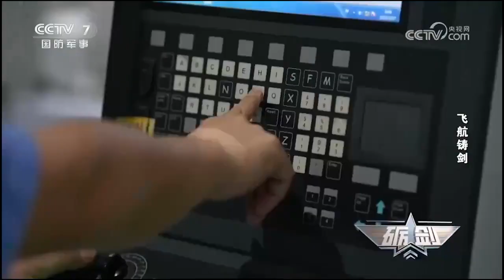Kineska potpuno automatizovana linija za proizvodnju krstarećih raketa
Video izveštaj navodi da fabrika ima kapacitet da proizvodi komponente za 1.000 projektila dnevno ako radi 24 sata dnevno.